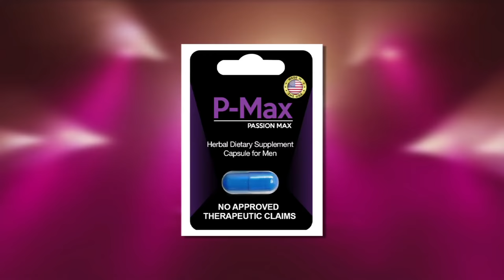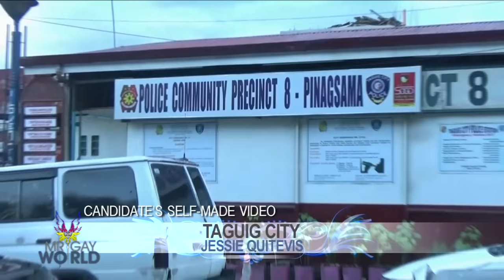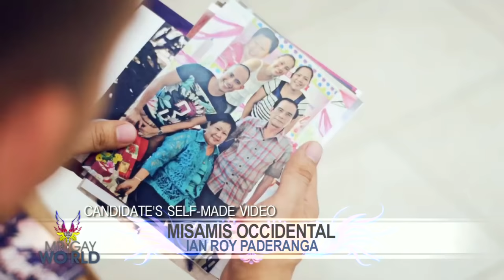MR. GAY WORLD PHILIPPINES 2016 - PART 2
LIVE FROM UP THEATER IN QUEZON CITY...ITS THE 9TH SEASON OF MR. GAY WORLD PHILIPPINES 2016

OCTOBER 2, 2016 SUNDAY 8PM SHARP.

AS 36 OF THE HOTTEST GAY MEN ACROSS THE ARCHIPELAGO VIE FOR THE CROWN.

LATE TELECAST WILL BE AIRED VIA TV5 ON OCTOBER 8, 2016 10:45PM WITH LIVE STREAMING AT RAPPLER